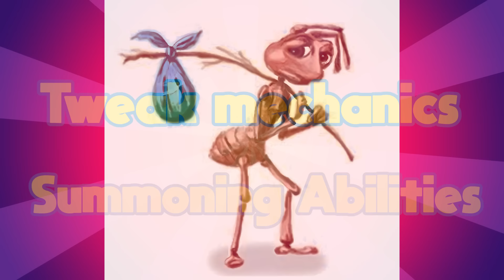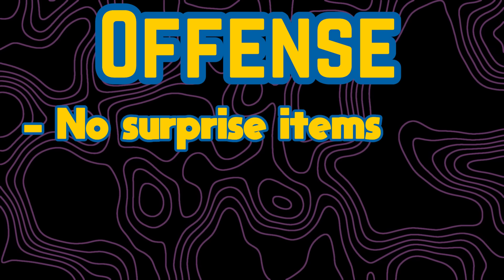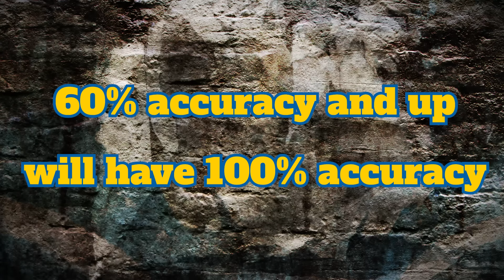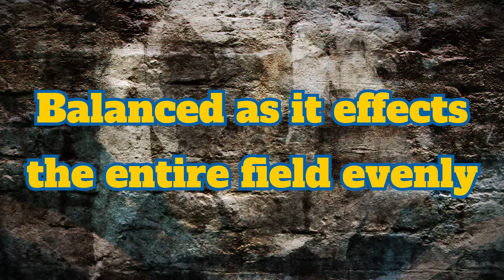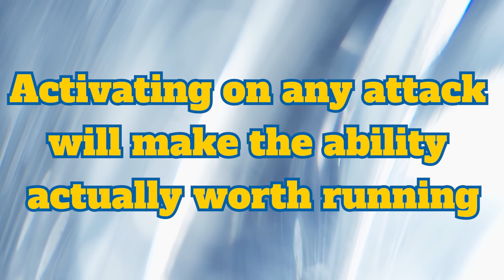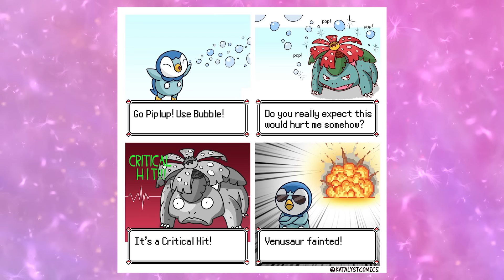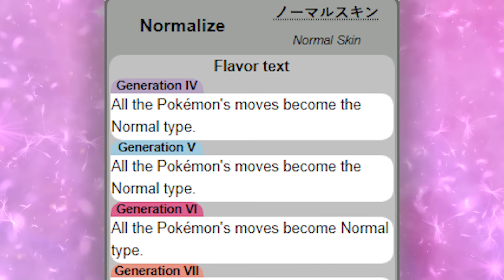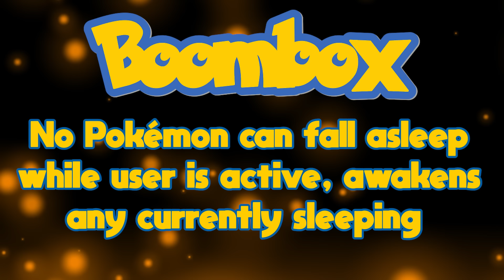Fixing Pokémon's WORST Field Effects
There are plenty of unused and forgotten field effects/conditions in Pokémon. We buff these with ability and mechanic changes in this video to make them competitively viable!

Monthly Tournaments!

Most "Moves" Clips Assorted From These Channels, otherwise credited in video:

Mμ-Pokepedia
Pokey Moves
magiscars
Guster Tails
zonaretrogamer
Mixeli
Pokemon Archives

HD Sprites: furretturret

0:00 Intro
0:45 Room Moves
6:40 Gravity
10:15 Mist
13:32 Mud/Water Sport
16:42 Lucky Chant
19:03 Safeguard
21:51 Uproar